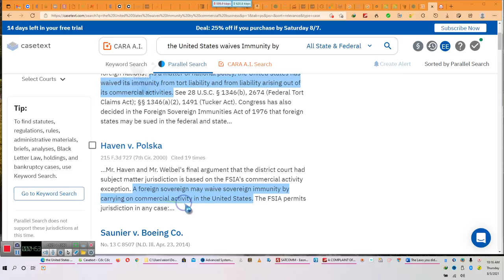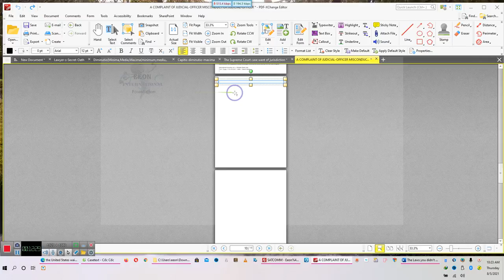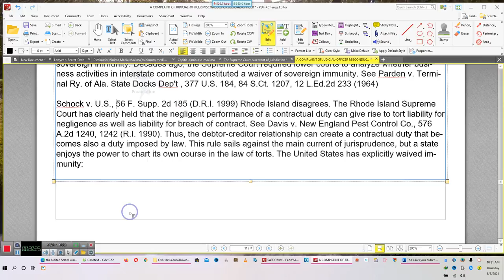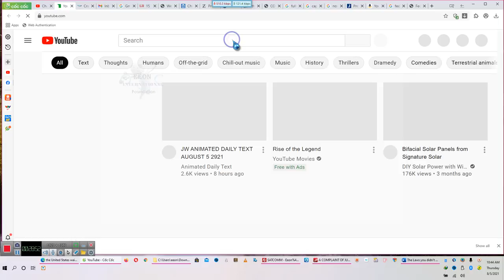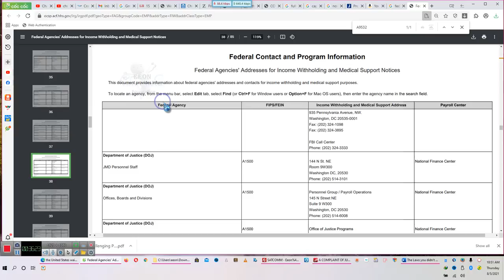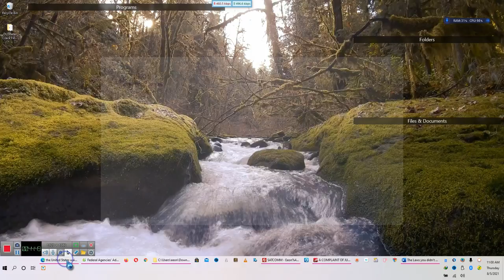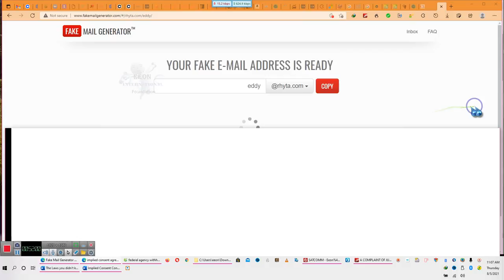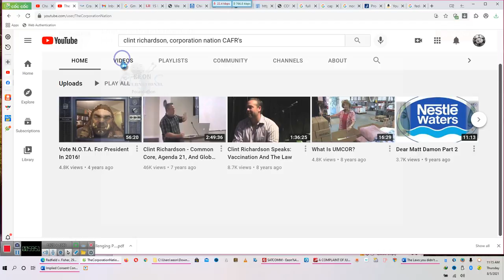The FSIA say's that commercial business is a waiver of sovereign immunity, here's PROOF**By Eeon 8/5